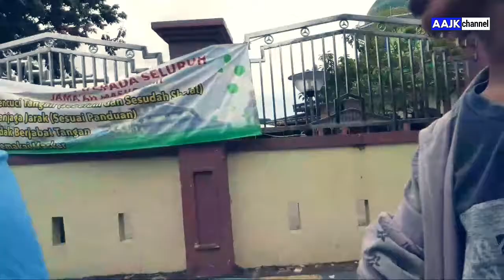[Vlog] Keliling Masjid Jami pake SEPEDA TANDEM,, seruuu guyyysss ❗❗❗